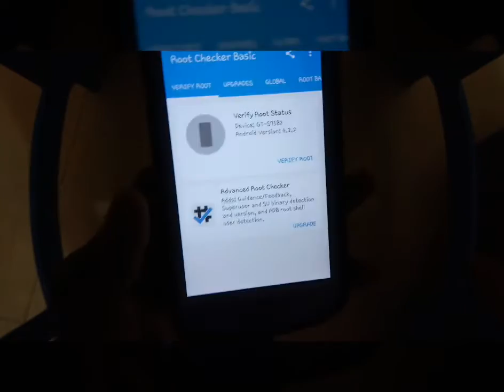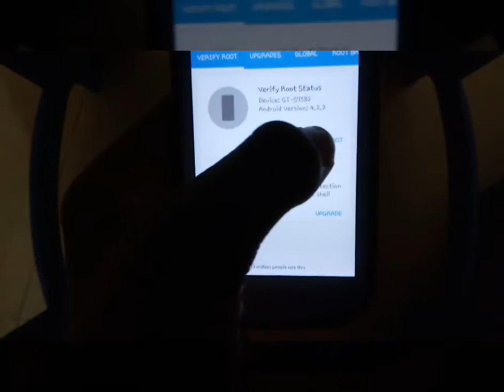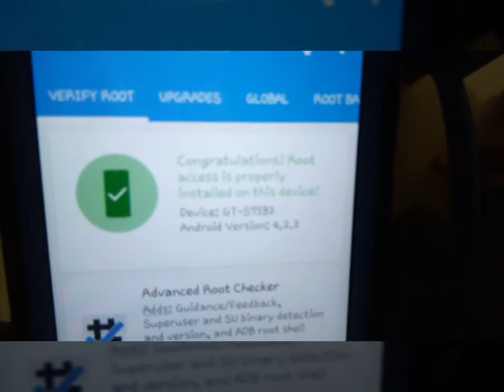How to root Android phone without computer (Malayalam)